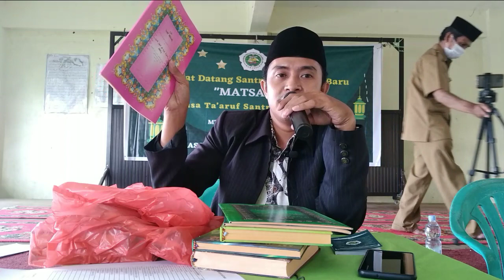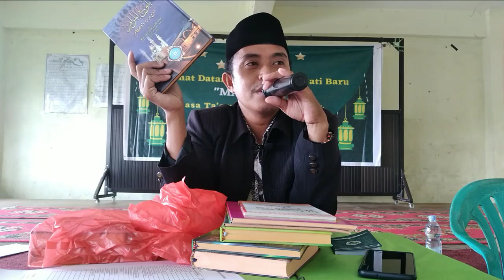PENGENALAN NAMA KITAB KUNING OLEH AL-USTADZ BUKHARI MUSLIM. M.Thi